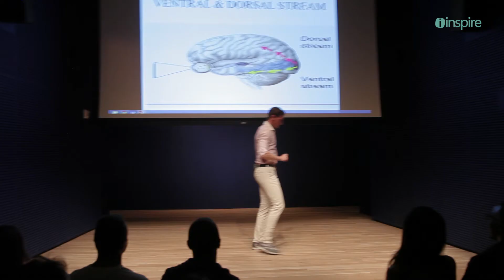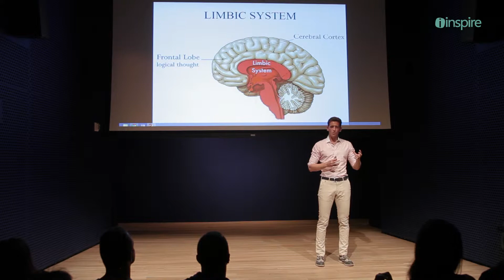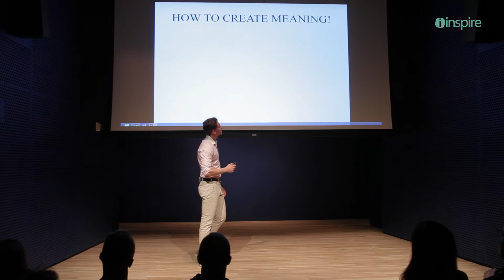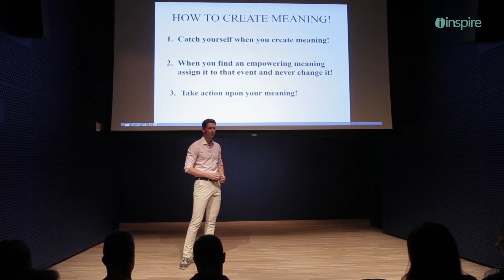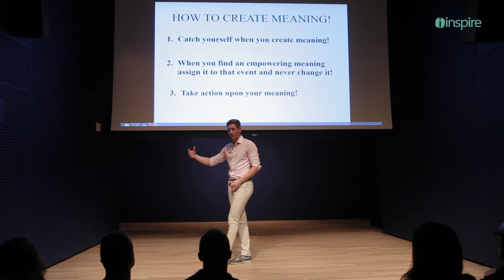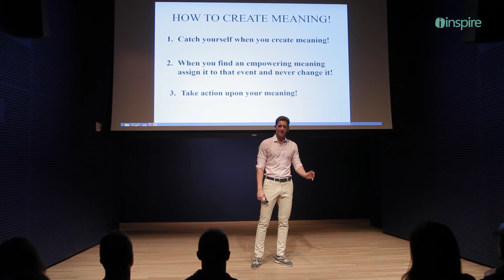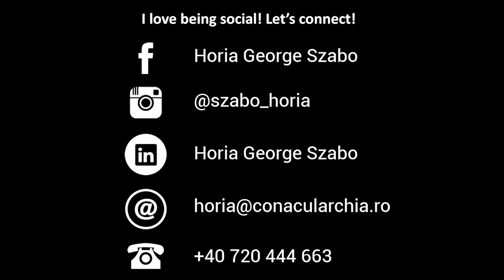The power of meaning - iinspire world tour NYC 2015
This is the story of my life!

Probably the most powerful speech I've ever had till now!

In this video you'll learn:
- How you can control your brain and not let it control you
- How you can assign conscious meaning to your life